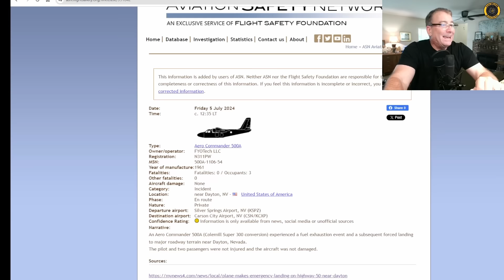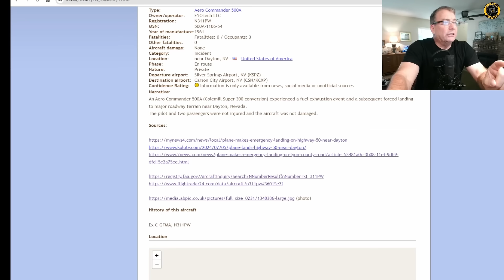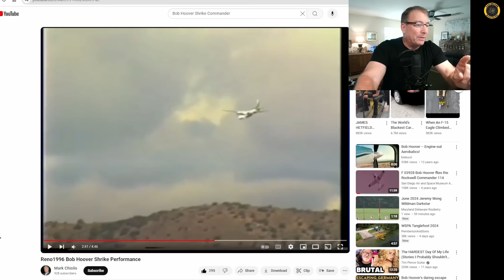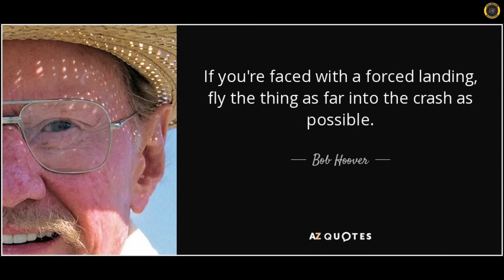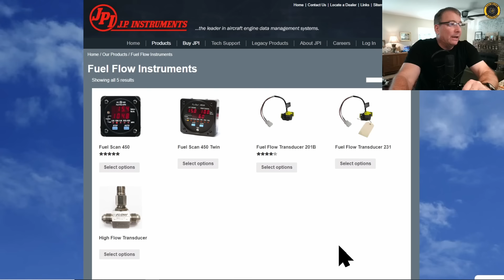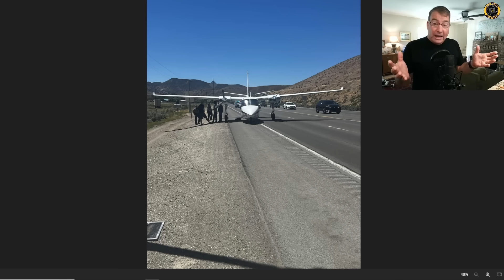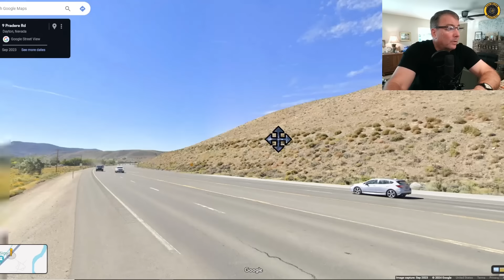Aero Commander Forced Landing Hwy 50 Dayton NV 5 July 2024